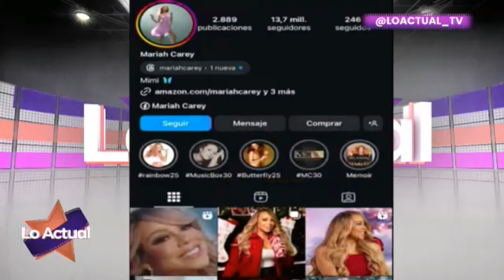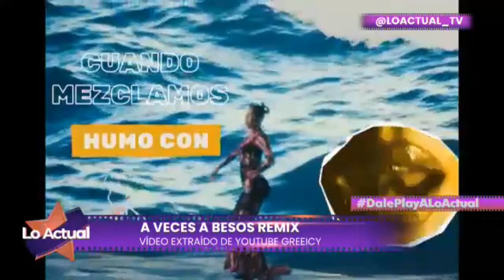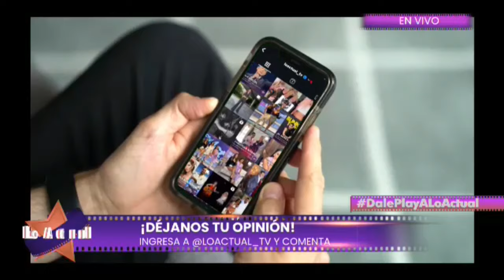Lo Actual 01 de noviembre de 2024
También puedes seguir a nuestro talento:

• @MaiteGarciaG IG
• @mandymeza IG